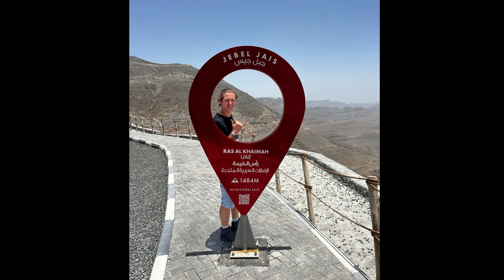The longest ZipLine in the world (UAE) | Самая длинная Тарзанка в мире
Самая длинная Тарзанка в мире находиться в двух часов езды из Дубая (соединённые арабские Эмираты)
Если будете туда ехать то обязательно прокатиться на ''Американских горках'' которые будут по левою руку по пути туда.
Ролик с ''Американских горок'' на следующей неделе!
הזיפליין הארוך בעולם נמצא באיחוד האמירויות הערביות שעתיים נסיעה מדובאי
אטרקציה ממולצת מאוד וכיפית במיוחד בדרך לשם קצת לפני יש רכבת הרים ממש דומה למה שיש לנו בחרמון אבל הרבה ייותר ארוכה ומפחידה! הסרטון מהרכבת הרים יעלה בשבוע הבא!